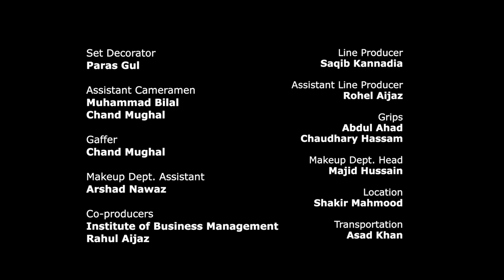A Train Crosses the Desert | رِڻ مان لنگھندڙ ريل گاڏي | Sindhi short film | سنڌي فلم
Terminally ill Farooq begs his brother to fulfill his last request: euthanize him.

Starring:
Nadir Hussain
Tariq Raja
Arshad Shaikh

Writer/Director: Rahul Aijaz
Producer: Goethe-Institut Pakistan
Co-producers: Media dept., Institute of Business Management (IoBM), Rahul Aijaz
Assistant director: Iqran Rasheed Mehar
Creative producer: Till Passow
Cinematographer: Ali Sattar
Editor/Colorist: Muhammad Haseeb Halai
Sound designers: Syed Basit Amrohvi, Omer Naeem
Sound recordist: Muneeb Baig
Line producer: Saqib Kanadia
Set decorator: Paras Gul
Gaffer: Chand Mughal
Makeup dept. head: Majid Hussain
Makeup dept. assistant: Arshad Nawaz
Camera/equipment: Media dept., IoBM
Poems ‘A Prison’ and ‘A Train Crosses the Desert’
By Ashraf Aboul-yazid
Arabic to Sindhi translation by Nasir Aijaz

Official selection:
Kazan International Muslim Film Festival (Tatarstan, Russia, 2021)
South Asian International Film Festival (USA, 2020)
Jaipur International Film Festival (India, 2021)
Asian Film Festival, LA, Hollywood 2020 (USA)
Muestra Itinerante De Cine Mx (MICMX) 2020 (Mexico)
LIFFT India Filmotsav - World Cine Fest 2020 (India)
8th International Silk Road Film Awards - 2020 (Turkey)
Aporia International Village Film Festival (S. Korea, 2021)
Deep Focus Film Festival (USA, 2021)
Divvy Film Festival (Pakistan, 2021)